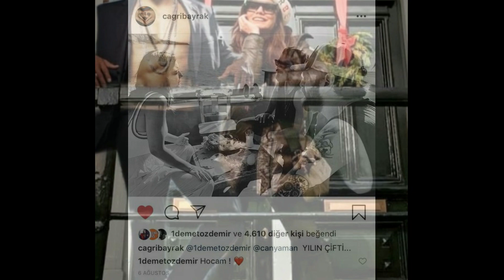The latest developments in the lives of Can Yaman and Demet Özdemir shocked.